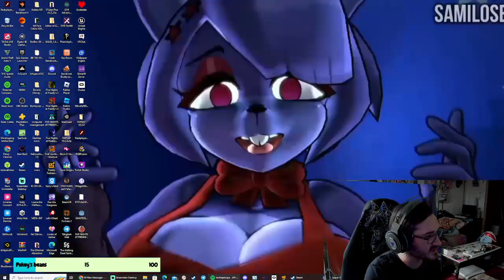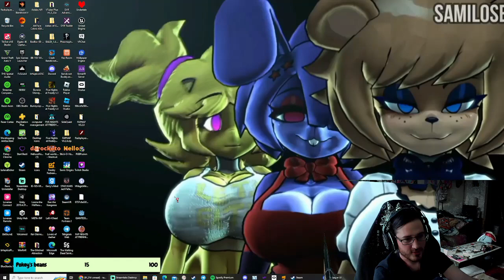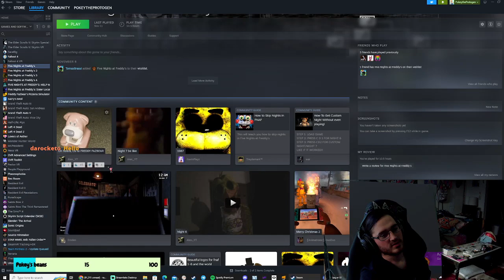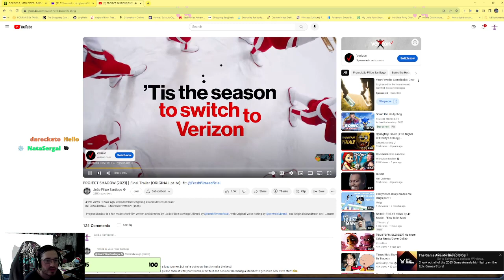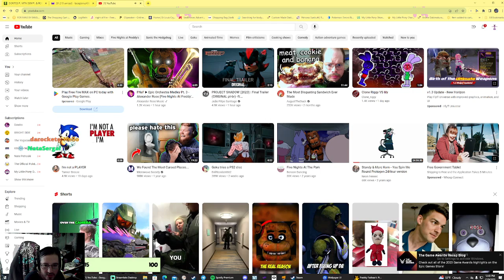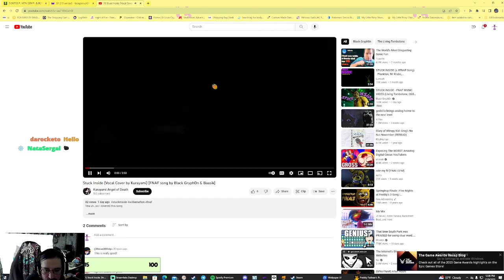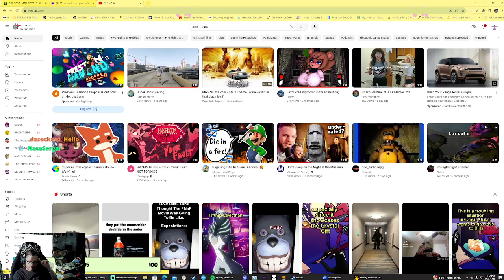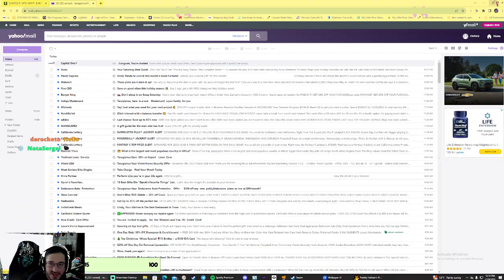Night 6 fnaf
I am sorry for the quality my stream was acting up when I was recording this but please do enjoy~